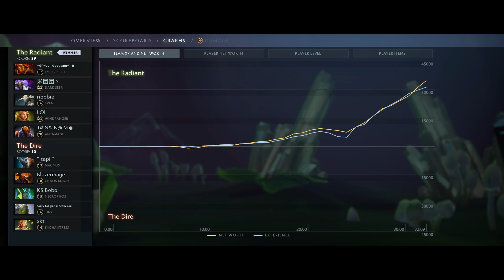Michael Jackson Moonwalk in Dota 2 World [Focus Fire + Static Link + CK Crit] Dota 2 Ability Draft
Submitted by: LOL

Message: ""frosbite+Spell Shield+Chaos Strike+Focus Fire
22/2/8 imba skil"